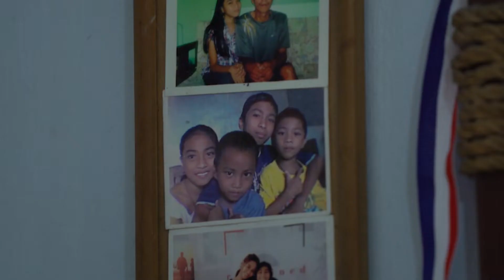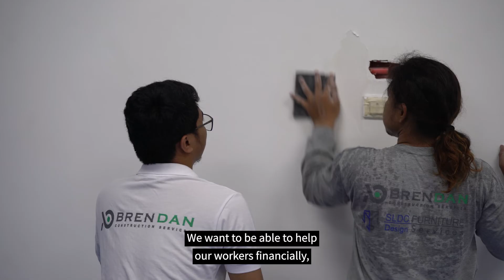Real LIFE, Real Stories - Jordan Reyes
Jordan and his sister traded junk at a very young age because their parents’ income was not enough to cover all their family’s expenses. Jordan also worked as an electrician, construction worker, and computer technician while studying.

Today, he is in a supervisory position at a telecommunications company. Not only this, but he has come full circle. He is now a registered electrical engineer and master electrician as well as the CEO of his own construction company.

Watch his incredible testimony in this video.